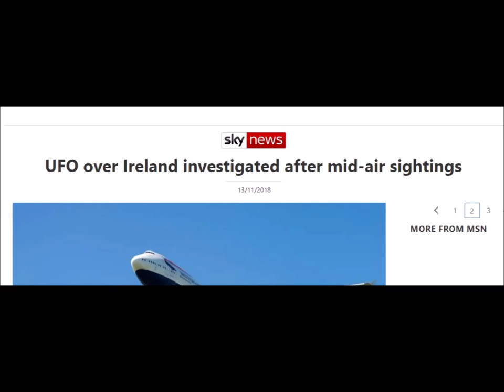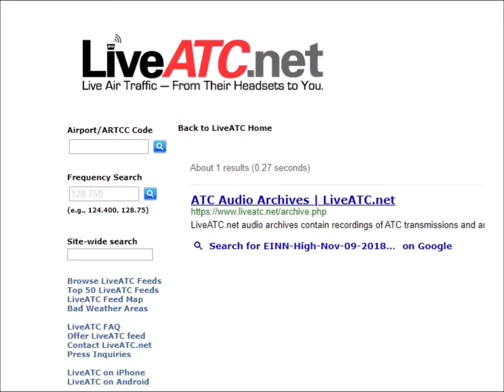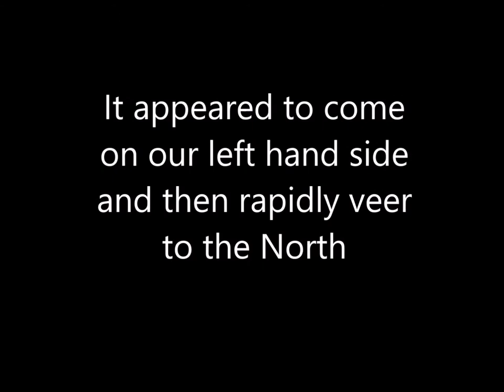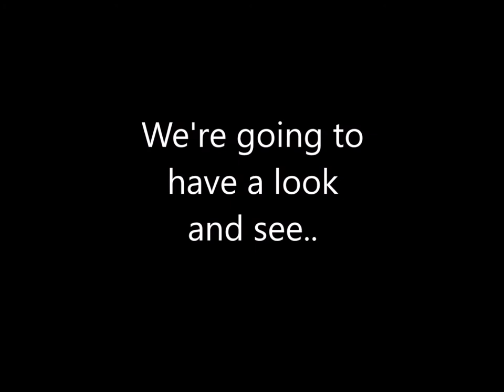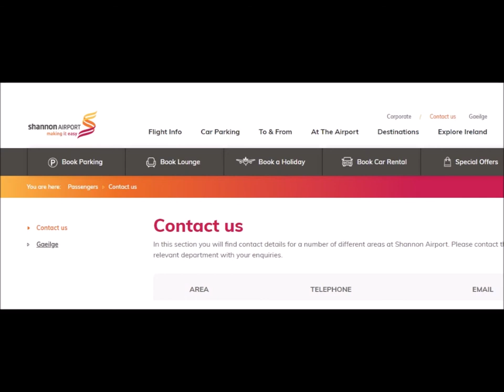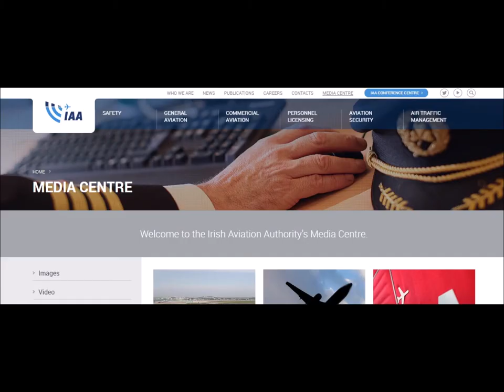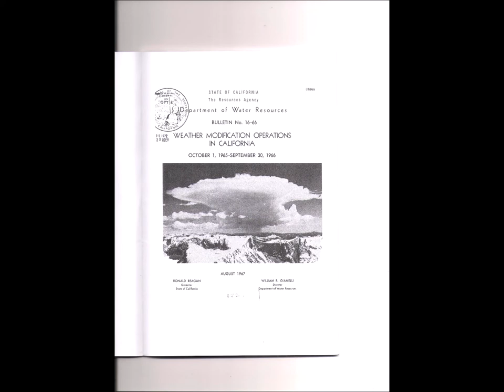Ireland UFO / UAP Investigation - EINN-High-Nov-09-2018-0630Z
W.M.D. Report : No outcome as of September 11 2019